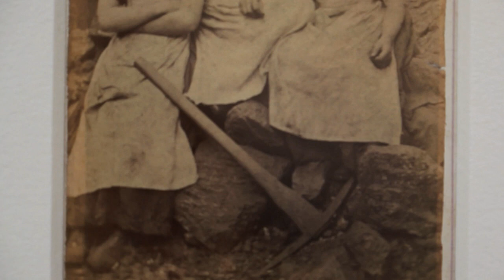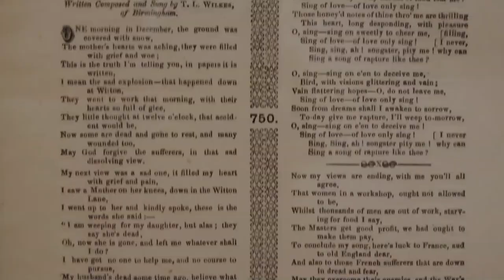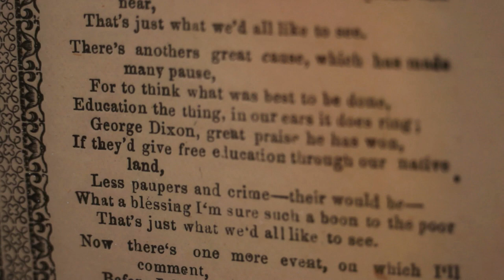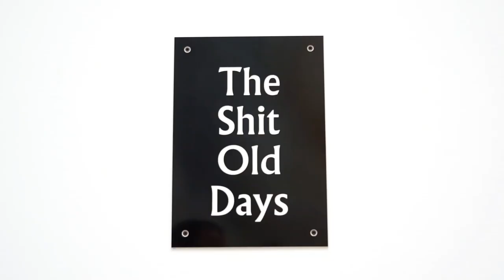Biennale Arte 2015 - Jeremy Deller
Intervista con Jeremy Deller (Regno Unito), artista selezionato per la mostra All The World's Futures - Biennale Arte 2015. Espone al Padiglione Centrale (Giardini)

Interview with Jeremy Deller (United Kingdom), one of the artists selected to participate in the exhibition,  All The World's Futures - Biennale Arte 2015. Exhibited at the Central Pavilion (Giardini)